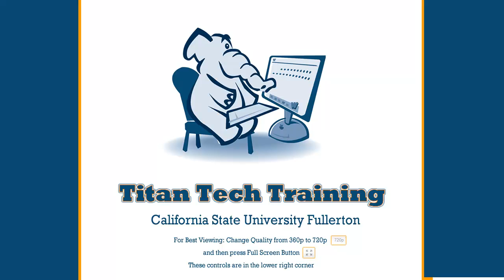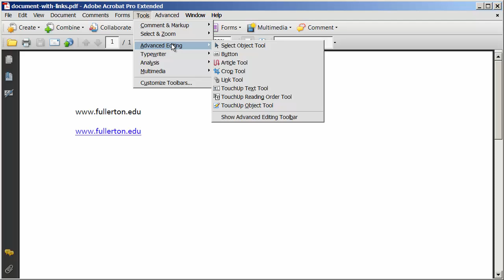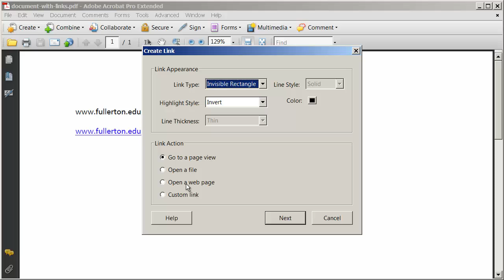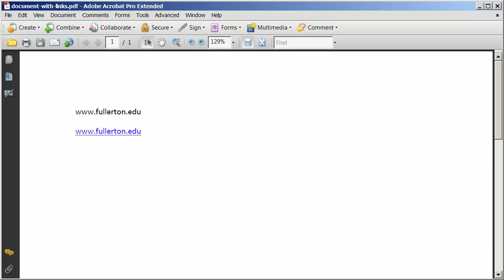Creating Working Links In A PDF Document